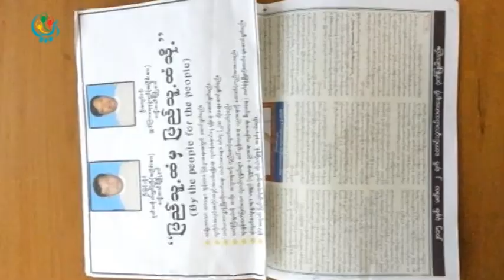DVB - မဲဆြယ္စည္းရံုးေရးကာလမတိုင္မီွ မဲဆြယ္မႈေတြရွိေနတဲ့အေပၚ ေ၀ဖန္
မဲဆြယ္စည္းရံုးေရးကာလမတိုင္မီွ မဲဆြယ္မႈေတြရွိေနလို႔ ေရြးေကာက္ပြဲ ေကာ္မရွင္အေနနဲ႔ ေသခ်ာေစာင့္ၾကည့္ ဖို႔လိုတယ္လို႔ လႊတ္ေတာ္ ကုုိယ္စားလွယ္ေတြက ေျပာဆုုိလုုိက္ပါတယ္။ ဦးျမတ္သူရကသတင္းေပး ပို႔ထားပါတယ္။ DVB TV - 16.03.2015